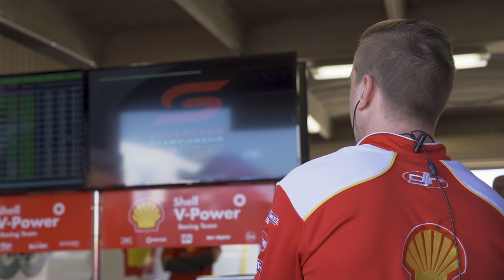Round 7 Pirtek Performance Report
Team Principal Ben Croke gives us his Pirtek Performance Report from the Townsville 500.